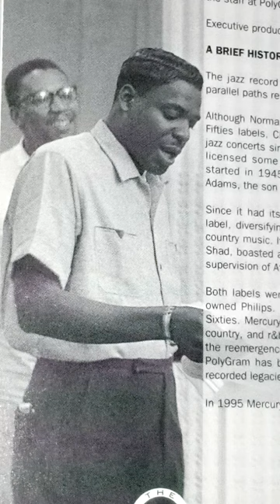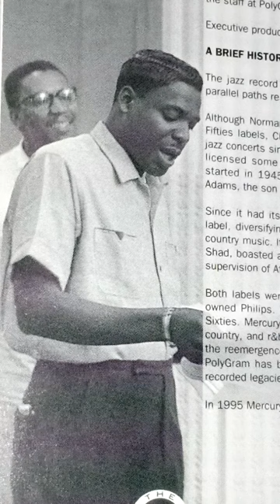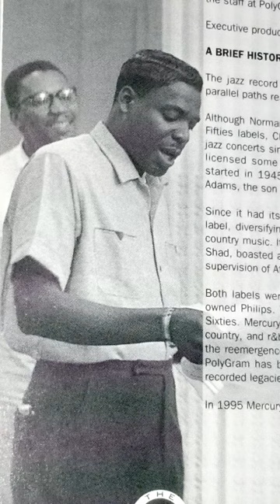BROOK BENTON "The Lost Penny"brook benton#faith#music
The late great BROOK BENTON recorded this masterpiece in the year 1962 and it is truly very special.